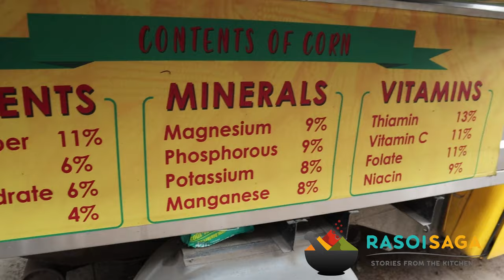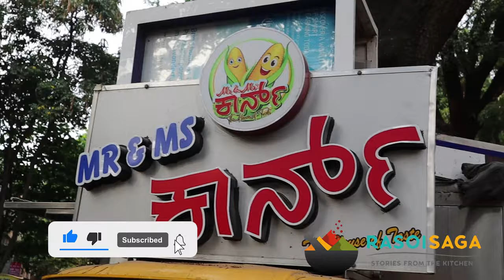This Bangalore cart makes unique varieties of CORN! Chocolate Corn, Tandoori Corn & more ! Rasoisaga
Hello there! We are back with a unique find in Bangalore this time - a cart selling more than 20 varieties of corn in the evenings! It's super delicious, pocket friendly and a must visit for all you snack lovers. It's the best way to deal with your evening hunger pangs while trying something unique!

The ones we recommend are the Crispy Fried Corn, Peri Peri Mayonnaise and Tandoori Corn! Prices start here from RS. 20!

Exact address- Near National High school, Kavi Lakshmisha Rd, Vishweshwarapura, Bengaluru, Karnataka 560004

Or, you can just google 'Mr & Ms Corn' to find the exact location and head there! Don't miss out on this place.